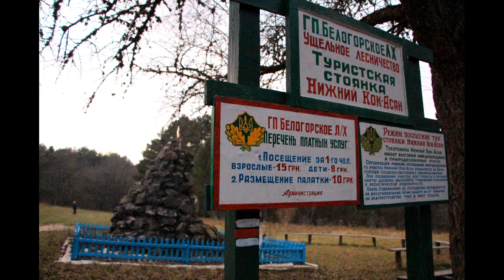Sandro. Белая Скала - фоторепортаж. Крым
Начало ноября в Юго-Восточном Крыму. Белогорский район - Белая Скала (Ак-Кая) и окрестности...доисторические пещеры и раскопки города. Так же и возвращение домой в Судак через перевал Кок-Асан из Белогорска в Приветное к морю..